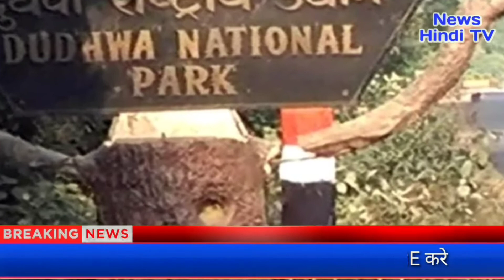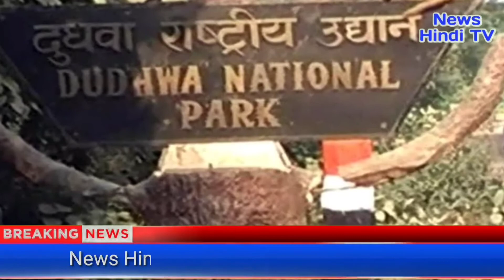खेत में काम कर रहे मजदूर को दिखा 16 फीट लंबा अजगर, सेल्फी के लिए उमड़ा पूरा गांव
It's FREE...